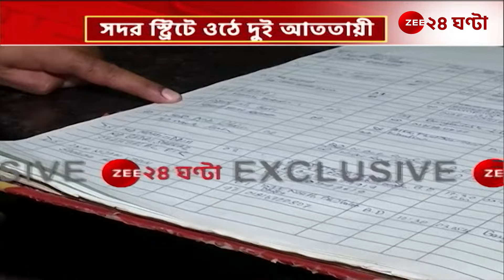Bangladesh MP Death: বাংলাদেশ সাংসদ খুনে সদর স্ট্রিটে ওঠে ২ আততায়ী | Zee 24 Ghanta